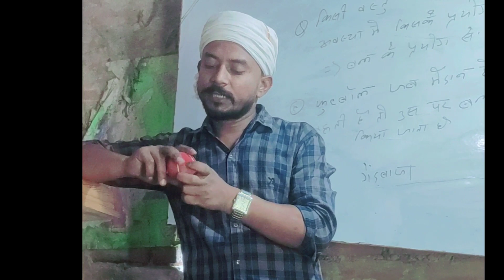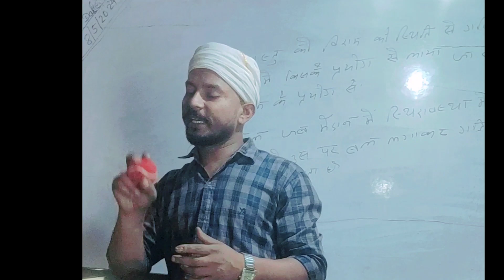बल की अवस्था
बल को किसने परिभाषित किया ?